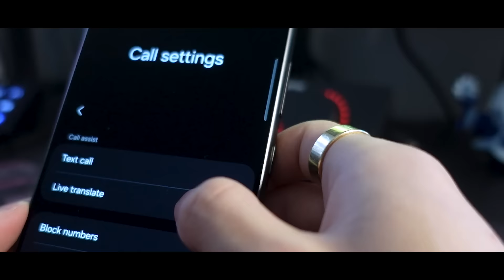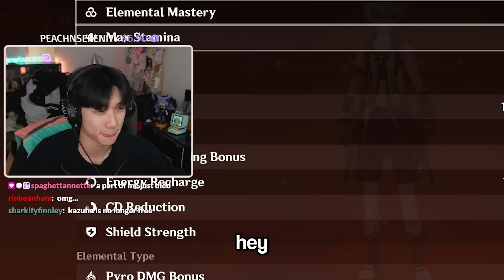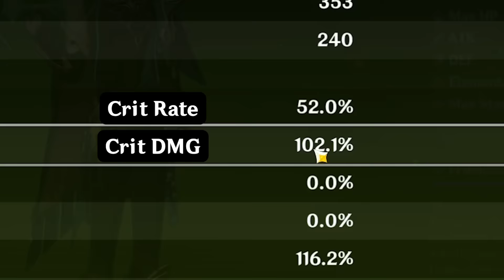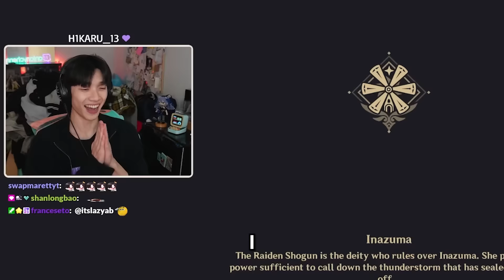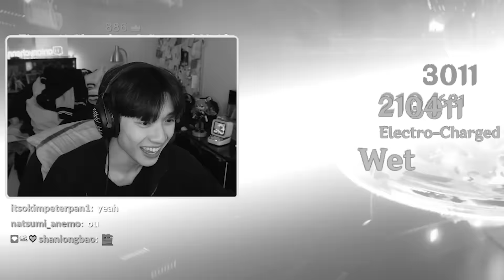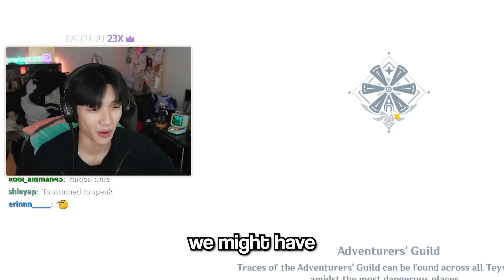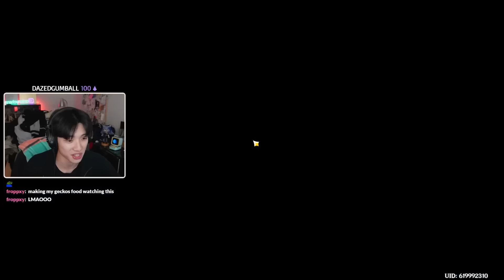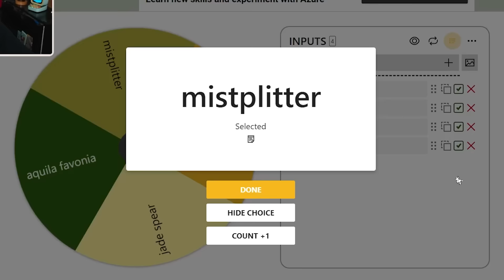Can I Beat Abyss Using ONLY The Dull Blade?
Get your own Samsung Galaxy S24 Ultra to level up your gameplay today ➭ to set a reminder for the $40,000 Galaxy Battles: Genshin Impact Grand Finals powered by the Samsung GalaxyS24 Ultra on April 21st @ 12pm PST! I'll be competing against a bunch of other creators and HALF of what I win will be given back to YOU as prizes! There will also be 10,000 Primogem codes given away during the stream so you don't want to miss this :)
▼SHOW MORE▼

Other Channels (ง •̀_•́)ง
tbd